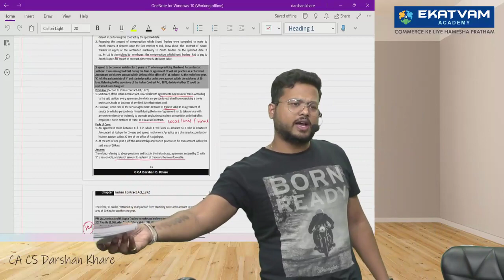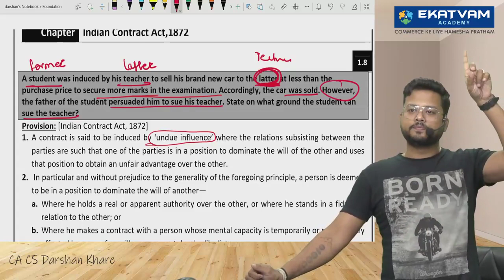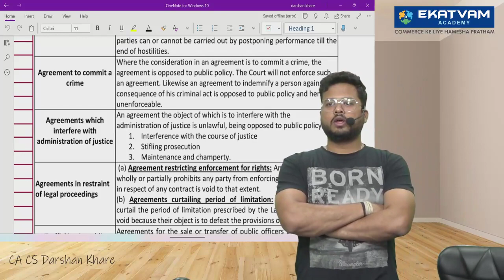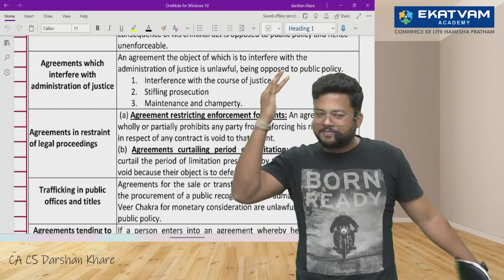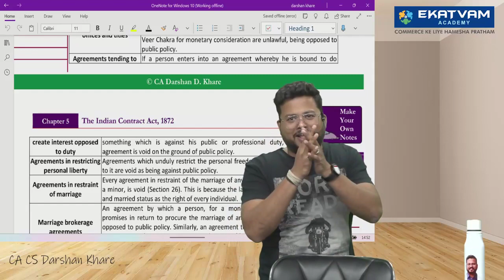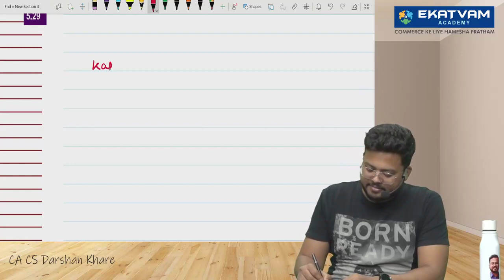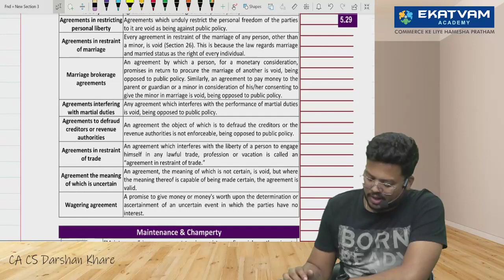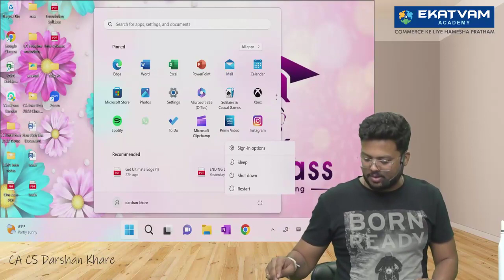🚀CA Foundation Fastrack Lecture 9 | Ace Your Exam Dec 2023 | With CA Darshan Khare's Fastrack Series